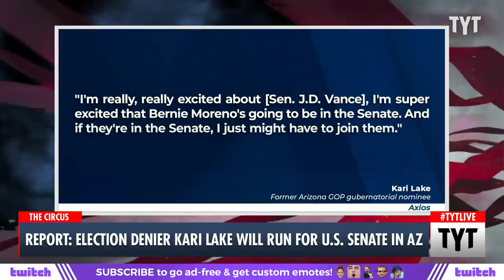REPORT: Election Denier Kari Lake Prepping To Run For U.S. Senate In Arizona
Kari Lake is coming after the seat currently held by U.S. Senator Kyrsten Sinema (Arizona). Ana Kasparian and John Iadarola discuss on The Young Turks.

"Pro-Trump former Phoenix news anchor and failed gubernatorial candidate Kari Lake is hiring staffers for a planned October launch of her Senate campaign for Arizona, Axios reported on Tuesday.

"The race will have implications in the presidential campaign and give President Biden an opportunity to run against the 'ultra MAGA' mindset that Lake represents, even if former President Trump isn't Biden's opponent in November 2024," reported Juliegrace Brufke and Hans Nichols. "Lake, who has not conceded her gubernatorial loss in 2022, is one of Trump's most ardent defenders and frequently amplifies the false election claims at the heart of the former president's most recent indictment.""

230809__TB02_Report_Election